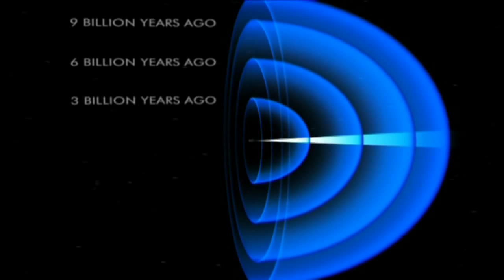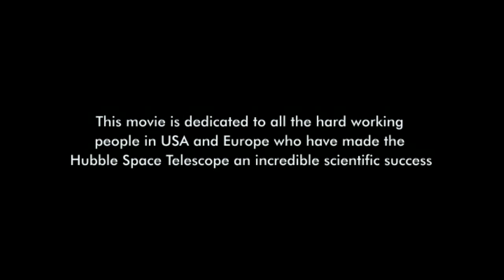Hubble™ --- Documentary - The most important picture ever taken.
The Hubble Space Telescope (HST), named after Edwin Powell Hubble (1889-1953) who was one of the great pioneers of modern astronomy, is a collaboration between ESA and NASA. It is a long-term, space-based observatory. The observations are carried out in visible, infrared and ultraviolet light.

In many ways Hubble has revolutionised modern astronomy, not only by being an efficient tool for making new discoveries, but also by driving astronomical research in general.

During 15 years of viewing the sky, Hubble has taken more than 700000 exposures of more than 22 000 celestial objects. The spacecraft itself has whirled around Earth nearly 88 000 times, travelling more than 4000 million kilometres.

The orbiting observatory generates enough data every day - about 15 gigabytes - to fill more than three DVDs, and in total it has produced 23 terabytes of data, equal to the amount of text in 23 million novels.

Over 3900 astronomers from all over the world have used the telescope, and compiled a long list of scientific achievements, published in more than 4000 papers, such as:

- calculating the precise age of the Universe to be 13 700 million years old);
- confirming the existence of a strange form of energy called dark energy;
- detecting small proto-galaxies that emitted their light when the Universe was less than a 1000 million years old;
- proving the existence of super-massive black holes;
- seeing a comet hitting Jupiter; and
- showing that the process of forming planetary systems is common throughout the galaxy.